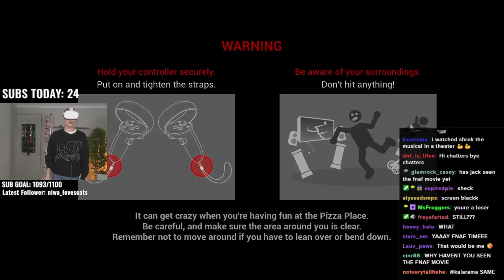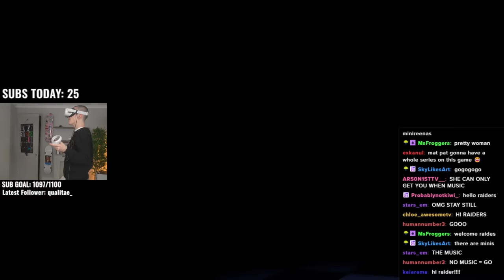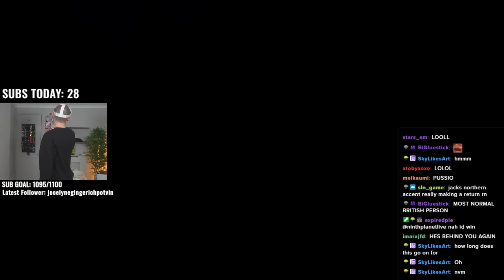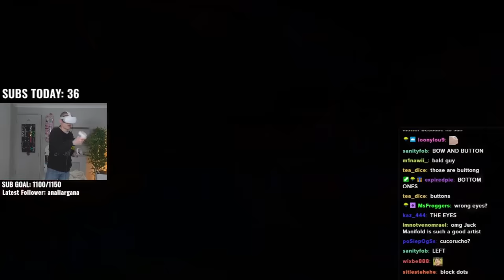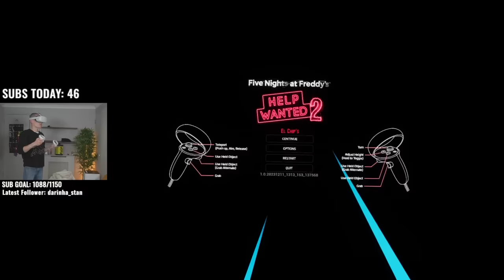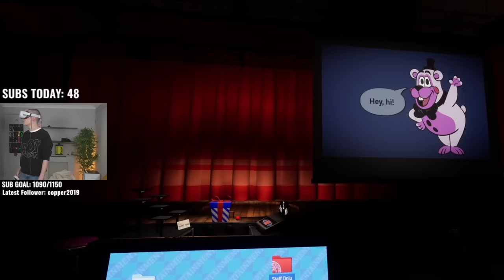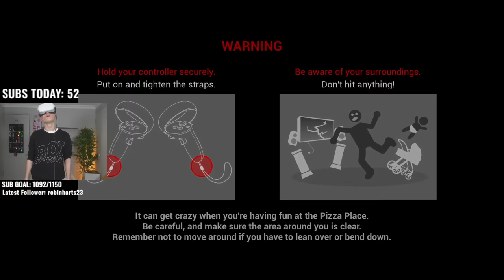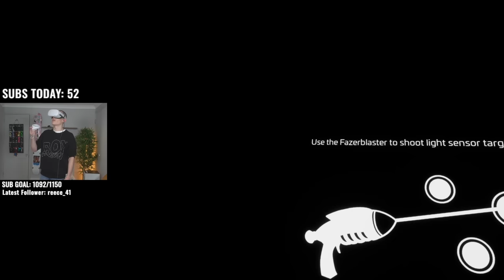They Made Another FNAF VR?!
Jack Manifold launches into the second instalment of Five Night's at Freddy's VR.